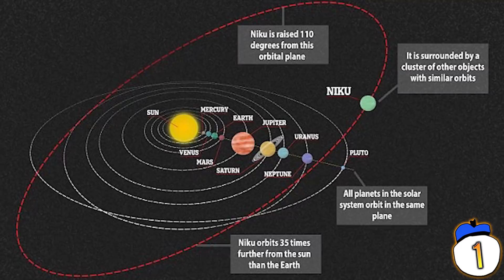15 Things Found In Space We Can't Explain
What kind of planet is bigger than Jupiter, and has a year shorter than one day on Earth? Can an asteroid have rings? Here are 15 of the most unusual and unexplainable object we’ve found in space